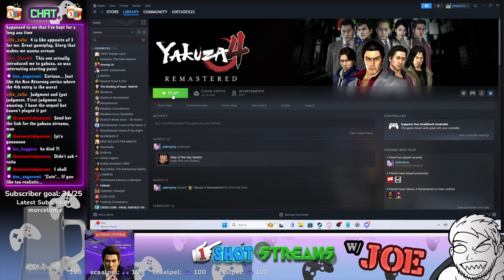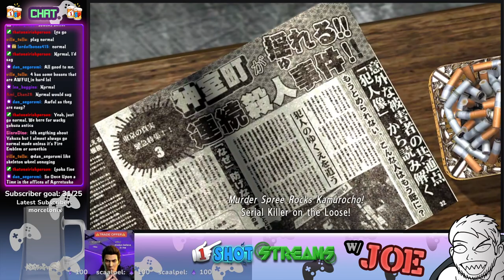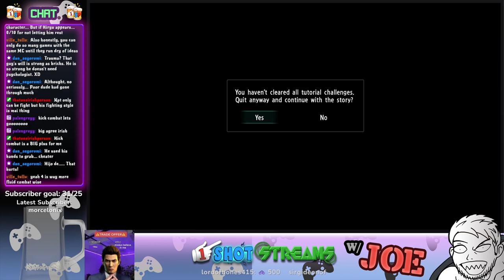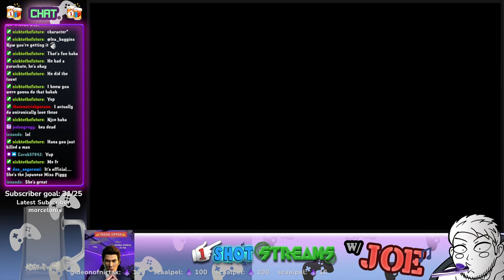The Akiyama Thirst is REAL - Yakuza 4 w/Joe Pt1 - 1ShotStreams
THE BOYS ARE BACK IN TOWN. At least I think it's the boys, there's like four of them on the cover lol. We return to the Yakuza franchise but with our titular hero nowhere in sight... as we take the reigns of gaming's sexiest Loan Shark with Yakuza 4.